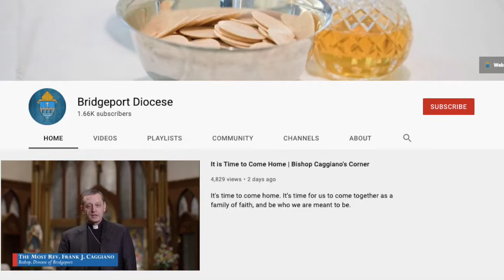5/16/2021 | Around the Diocese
We hope you had a restful weekend. As we close in on the great Solemnity of Pentecost, let's take a trip Around the Diocese to see the latest from around Fairfield County.